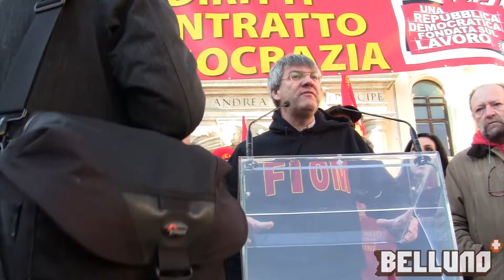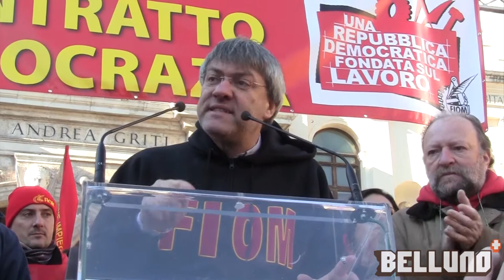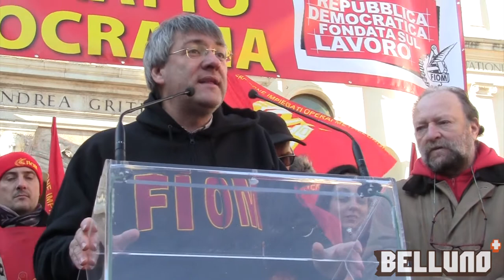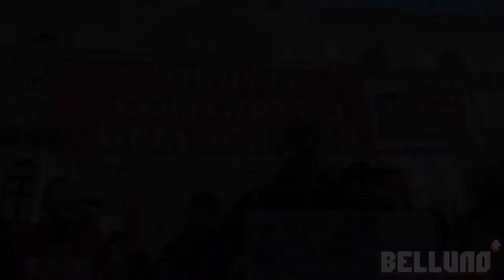6D - Padova - Manifestazione FIOM - Intervento di Maurizio Landini